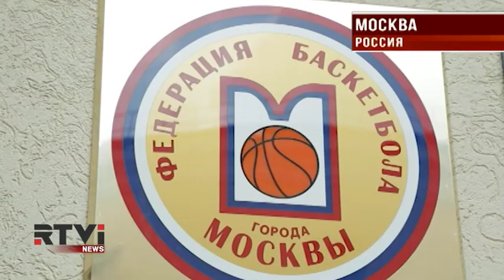Молодежный проект "Послы баскетбола" стартует в США и России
В рамках образовательной программы  "СпортсЮнайтед: послы баскетбола"  в Москву и Нью-Йорк по обмену отправятся около 50 школьников и тренеров. Проект рассчитан на юношей и девушек в возрасте от 15 до 17 лет, которые занимаются баскетболом на любительском уровне, а также на профессиональных баскетбольных тренеров. В течение почти двух недель, у американцев и россиян будет возможность обменяться спортивным опытом и посетить достопримечательности Москвы и Нью-Йорка. Программа организованна  Русско-американским фондом по инициативе Государственного департамента США, она проходит при при поддержке Ассоциации студенческого баскетбола России.